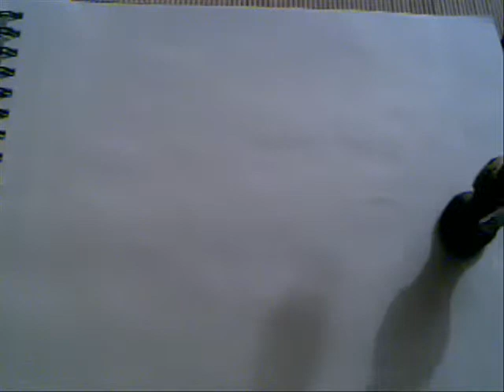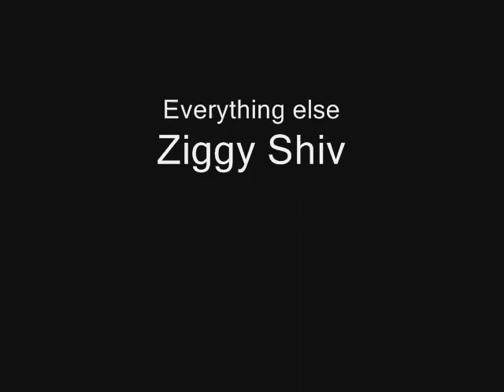Santeria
just another project